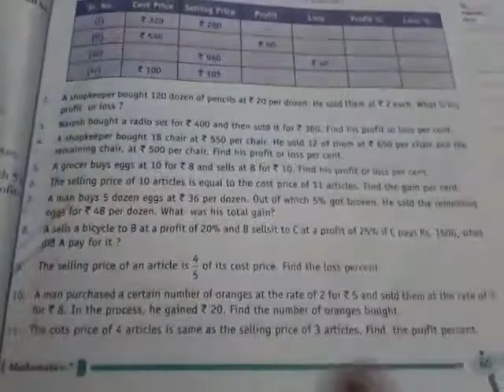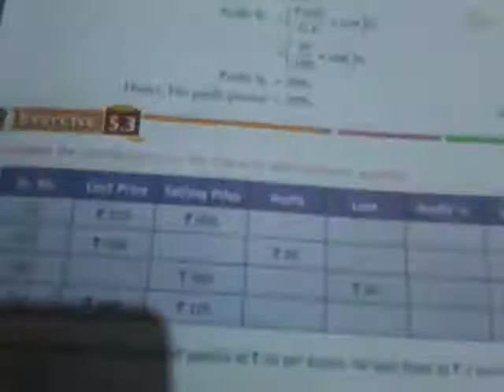Profit and Loss